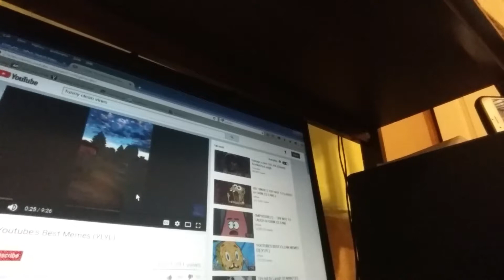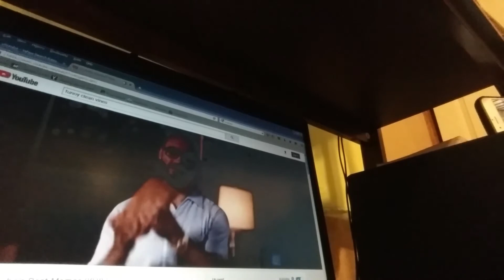Go watch the full reaction at Samuel Terry